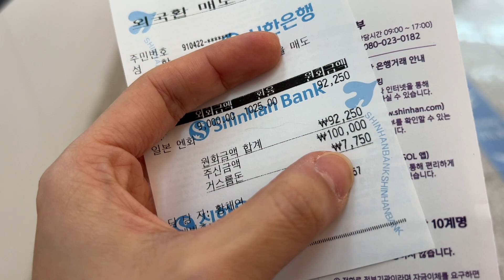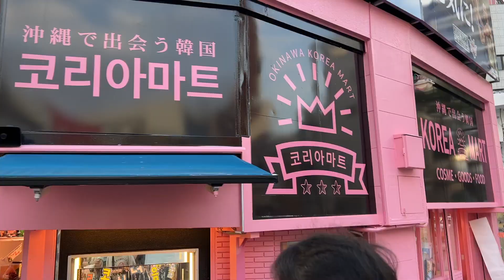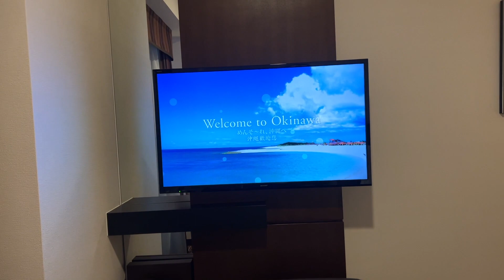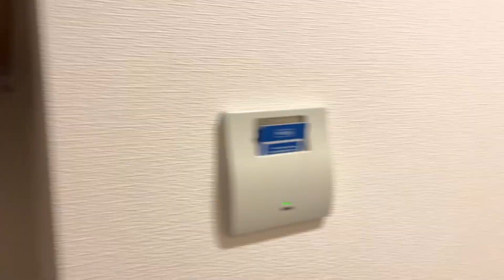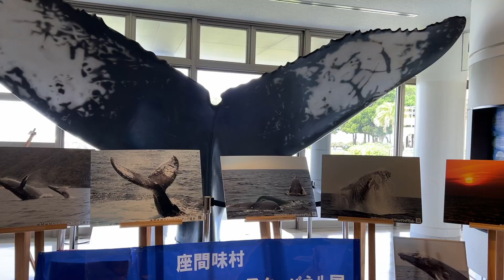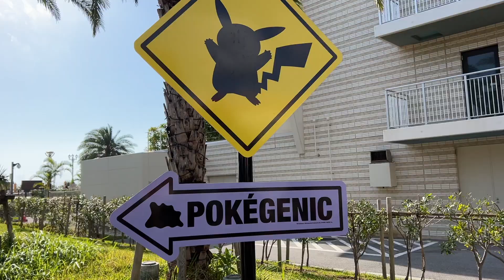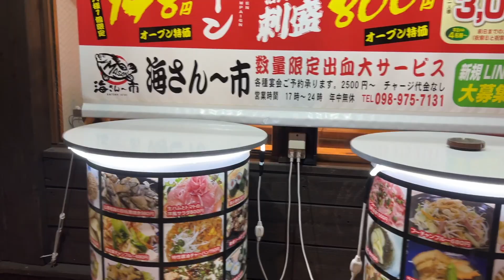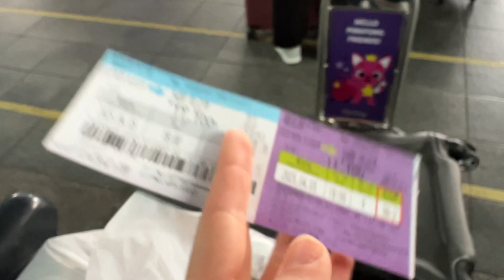Okinawa vlog l things to do in 4 days, a work trip, everything I ate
I recently went on an incentive trip with my work.. yes with my work..
It wasn't a "work trip", but was a vacation with "work" haha
Anywho, I wanted to share everything I did there with those who are curious! Thank you for following along and find me at :